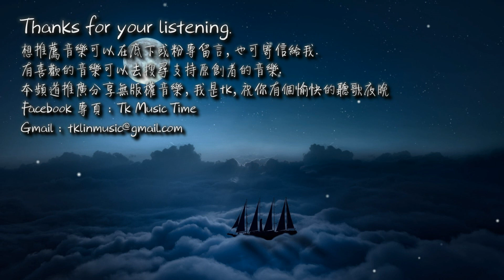【古風入坑】小曲兒 - 千星墜月「你口中念著誰的名字，你心上為誰不可一世。」[ High Quality Lyrics ][ Chinese Style ][ NCS ] tk推薦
近期每天於中午12點分享，
我是tk，祝你有個愉快的聽歌夜晚。

►歌曲資訊 Song Imformation：
詞：花時
曲：小宇
編曲：小宇
混音：小吳太太
和聲編寫：午夜の騎士
監製：千月兔

►歌詞 Lyrics：
你口中 念著誰的名字
你心上 為誰不可一世
願不願同生共死
心中千結眉間露一絲
我孤注一擲

歲月百轉光陰易流逝
若每段相逢如初見時
花開無聲花落無期
不免心猿意馬情動姍姍遲
輾轉著邁不過一個相思
說著春去春來離別事
我嘆人間本無事
飛雪覆蓋山門外的枯枝
唱著 哈啊啊
舊人寄新詞
無問兩相知
一笑相視
願不願同生共死
我孤注一擲

閒斟春酒對春花總覺不遲
石橋迎來朦朧細雨不知
去留本無意得失
唯獨怕冷落了湖心亭置
唱著 哈啊啊
舊人寄新詞
無問兩相知
一笑相視
願不願同生共死
我孤注一擲